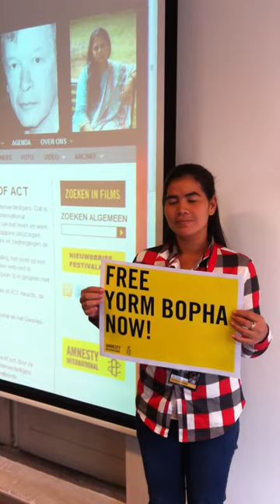Tep Vanny at Amnesty International Holland: Free Yorm Bopha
Tep Vanny at Amnesty International- Holland

Free Yorm Bopha